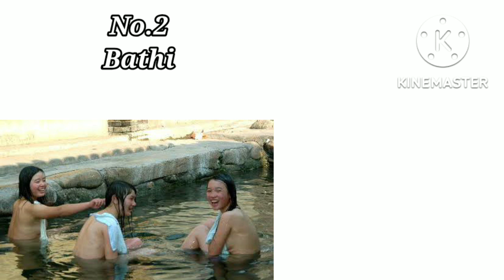shillong teer dream number || 200% sure working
shillong teer

shillong teer dreams numbers

shillong teer dream

all teer dream number